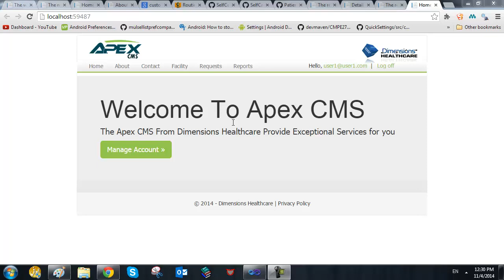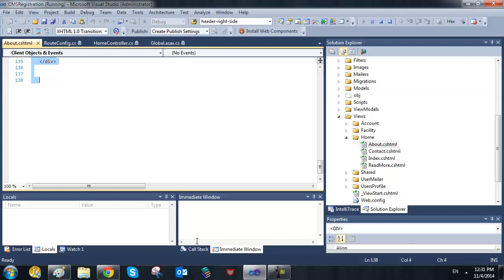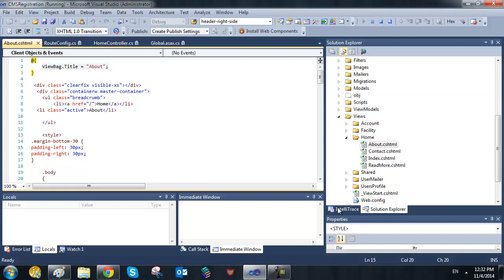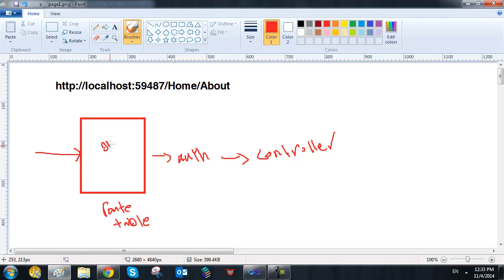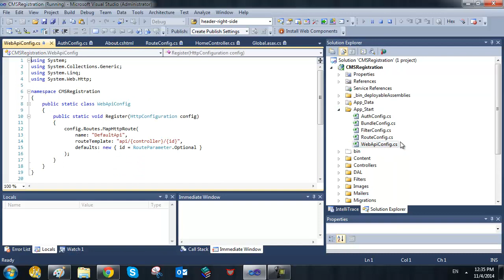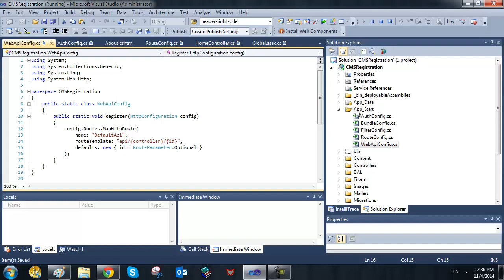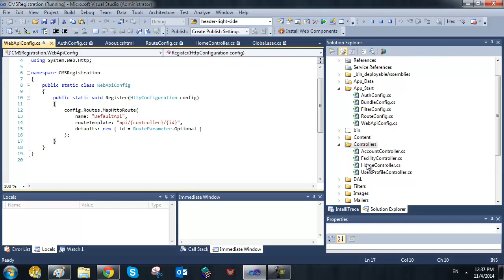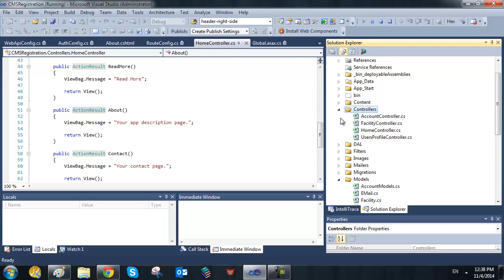ASP NET MVC4 Professional ARABIC part2 WorkFlow of mvc4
Google+!

ASP.NET MVC4 Professional (ARABIC) part1 - General Overview
ASP.NET MVC4 Professional (ARABIC) part3 - models,context,connection,dataannotation,dbtables
ASP.NET MVC4 Professional (ARABIC) part4 - simpleauthorization and security annotation
ASP.NET MVC4 Professional (ARABIC) part5 - layout , partialviews rendering
ASP.NET MVC4 Professional (ARABIC) part6 - Datacontext and manual tables migration with seeding